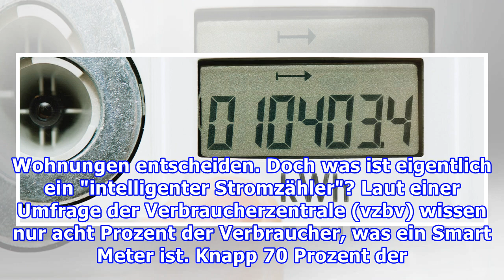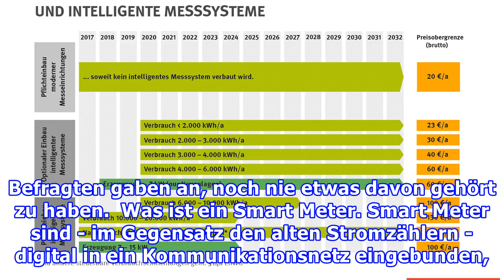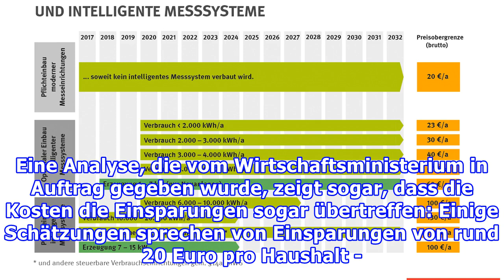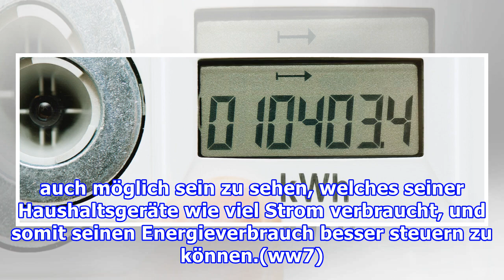StromkostenSmart Meter: Für wen digitale Stromzähler ab 2017 Pflicht sind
StromkostenSmart Meter: Für wen digitale Stromzähler ab 2017 Pflicht sind Nach und nach sollen alte Stromzähler durch neue "Smart Meter" ersetzt werden Foto: Youtube / Peter Williams An Stelle alter Stromzähler kommen sogenannte Smart Meter zum Einsatz: Intelligente Zähler, die digital Daten empfang...